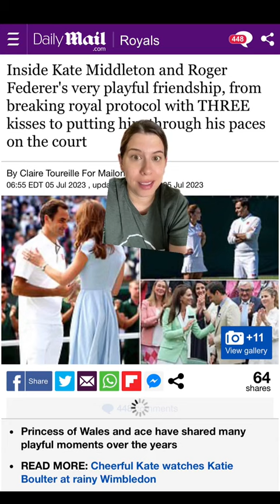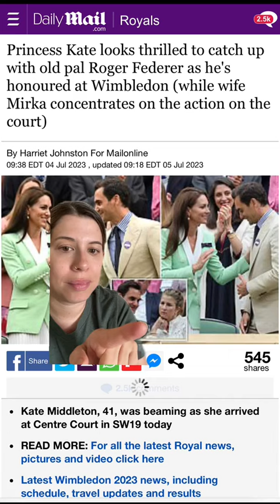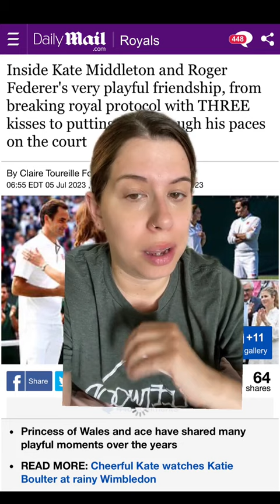Interesting 24 Hours of KateMiddleton Reporting by the Daily Mail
I think the Daily Mail hit a fault when it came to their wimbledon coverage about katemiddleton and rogerfederer and had to do some quick clean up. Let's get into it.